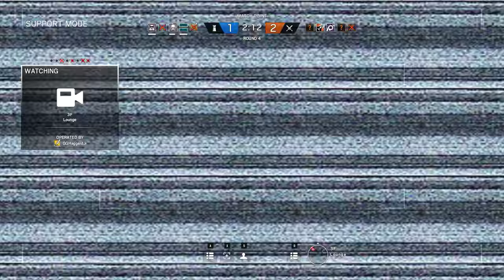Rainbow Six Siege + Part 656 + Yacht TDM Secure Area + velvet shell reinforcement crew